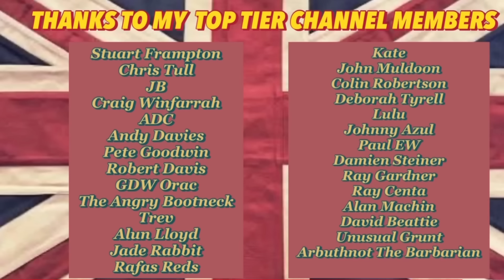The Problem With Joey Barton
Oh I say